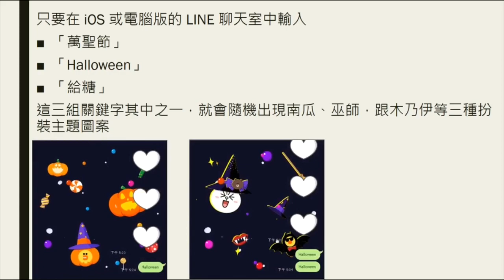2019 Line萬聖節特效｜輸入三關鍵字即可看見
只要在 iOS 或電腦版的 LINE 聊天室中輸入
「萬聖節」
「Halloween」
「給糖」
這三組關鍵字其中之一個，就會出現南瓜、巫師，跟木乃伊等三種扮裝主題圖案